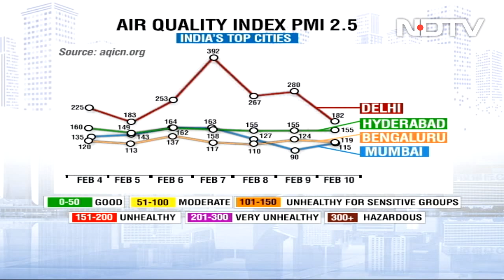Clairco: Clean Indoor Air Solutions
India's top cities like Delhi, Mumbai and Hyderabad have been battling with the problem of air pollution for a long time now. However, indoor air quality can be five times worse than outdoor air. To overcome this, young startup, Clairco has come up with an AI-based solution to provide clean indoor quality for large corporations and offices. On this week's Property Show, we speak to Aayush Jha, CEO and co-founder of Clairco and understand how they are achieving clean indoor air in an affordable and scalable way.